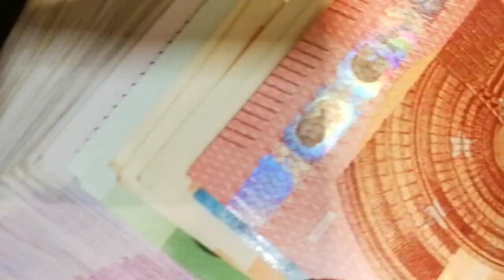Ruby star stone benefits in urdu/Hindhi ||Urdu Writer